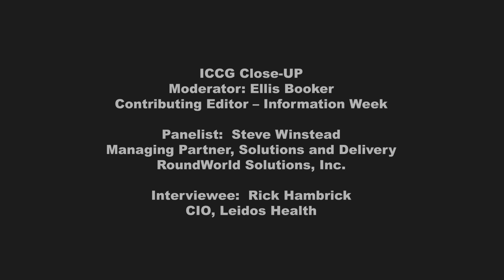ICCG Fortune 1000 CXO Interview Panel: Rick Hambrick CIO, Leidos Health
Where fortune 1000 CXO's share their enterprises strategies for competing and winning in the global economy.

This interview features Rick Hambrick, CIO Leidos Health

Covering Big Data, Governance, Supply Chain Analytics, Enterprise Mobility and Portfolio Management.